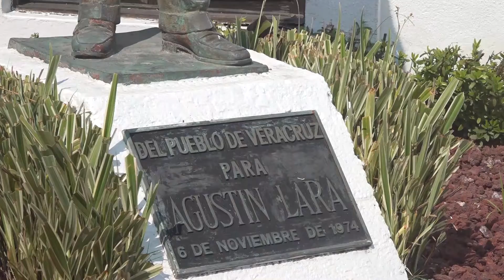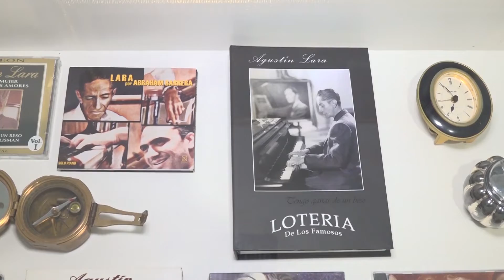52 ANIVERSARIO LUCTUOSO DE AGUSTÍN LARA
El 06 de noviembre se conmemoró el aniversario luctuoso de Agustín Lara quien falleció en el año de 1970.